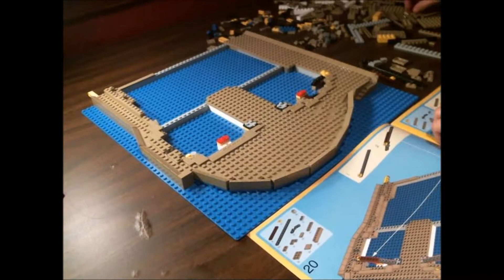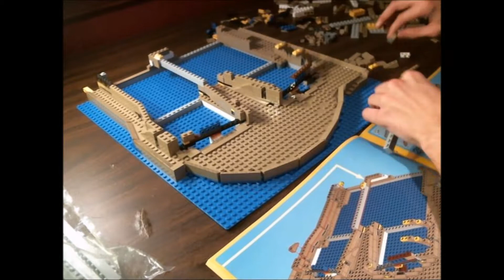LEGO Sydney Opera House Build Time Lapse! Sydney, Australia